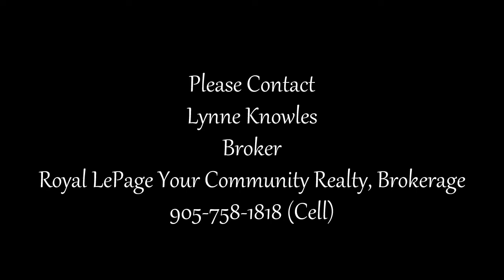26 Brandy Ln Way, Newmarket, ON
Lynne Knowles
Broker
Royal LePage Your Community Realty, Brokerage